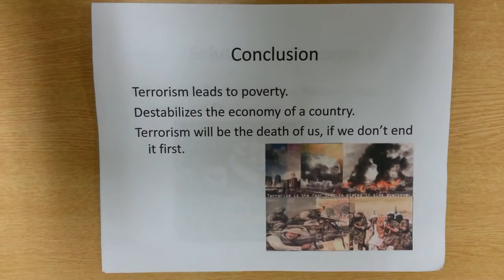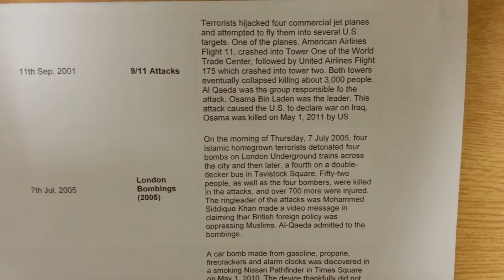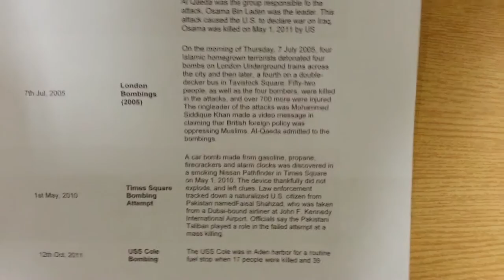Paperslide on Terrorism by Abdur and Fawaz